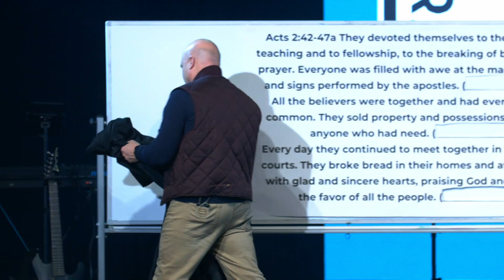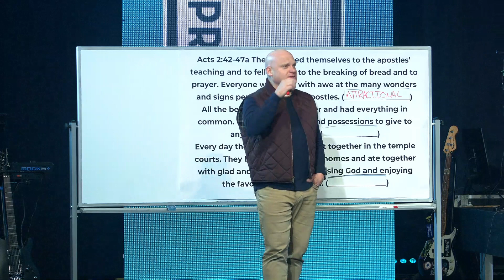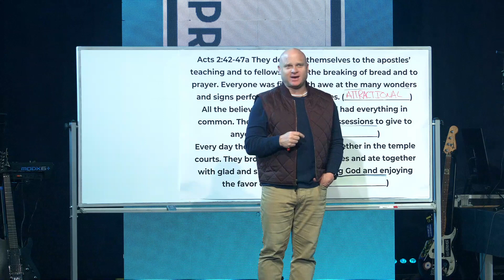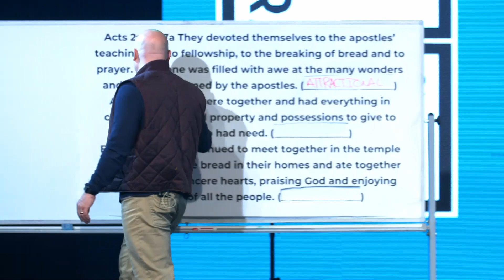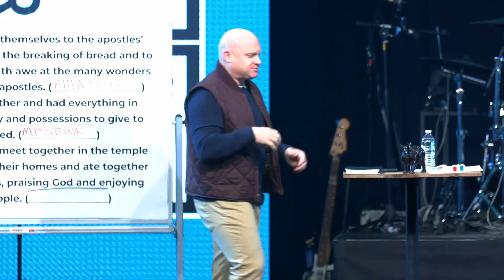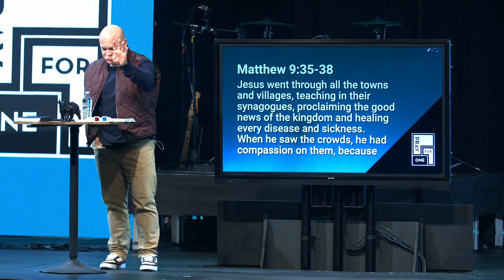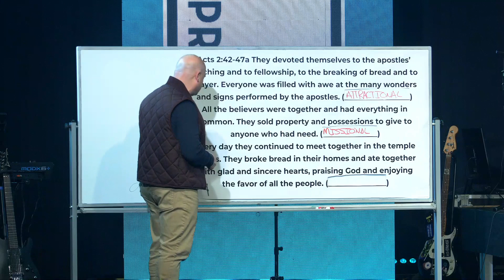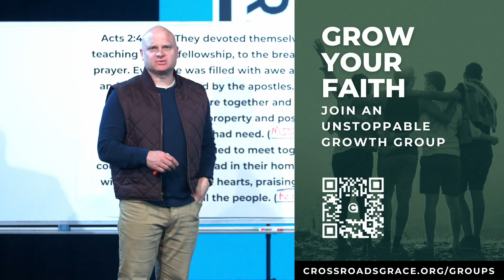Pray For One | Week 3